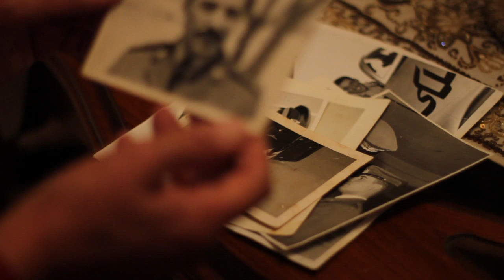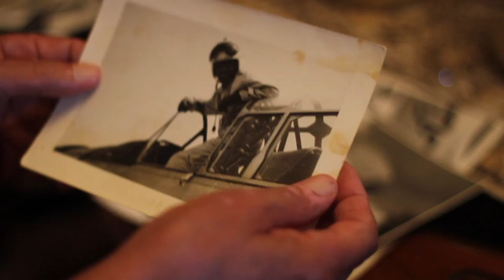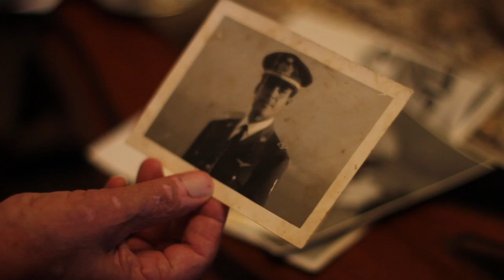مقابلة مع الليبي مفتاح الشارف الذي سُجن لمدة ١٨ سنة دون محكمة عادلة في عهد القذافي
مقابلة مع مفتاح الشارف، احد ضحايا انتهاكات حقوق الإنسان في ليبيا في عهد القذافي.

درس مفتاح الشارف في كلية الطيران الإيطالية في الفترة التي امتدت بين عامي 1960 و1964 ثم عاد إلى ليبيا لينضم إلى القوات الجوية هناك. وأثناء حرب 1967 توجه بطائرته من دون إذن إلى الجزائر على أمل أن ينضم إلى المقاتلين في مصر. لكن خطته لم تنجح وعاد إلى ليبيا في ديسمبر وحكم عليه بالسجن لمدة ست سنوات.

"قضيت السنة الأولى في سجن باب العزيزية ثم انتقلت إلى سجن المعتقلين السياسيين في جديدة. لم يكن معتقلاً بل استراحة إذ كانت الزيارات مسموحة هناك في أي وقت وكان للمتزوجين غرف خاصة للقاء زوجاتهم وعائلاتهم، وكان أمامنا أراض كبيرة مخصصة للتنزه وأحسنوا معاملتنا. لا أعتقد أن هناك سجن أفضل من ذاك في العالم سواء كان سياسياً أو غير ذلك".

تم إطلاق سراح الشارف بعد يوم أو اثنين من انقلاب 1 سبتمبر 1969 الذي أطاح بالملكية وسلّم الحكم للقذافي. عاد إلى القوات الجوية لكنه استقال بعد ثلاثة أشهر لرغبته في العمل في الخطوط الجوية التجارية. رفض رئيس القوات الجوية استقالته. "كنت أنوي تقديم استقالتي مرة أخرى لكن كان علي أن أنتظر لفترة. في ذلك الوقت، كان القذافي يسافر إلى مصر لمقابلة عبد الناصر وأردت أن أكون هناك". شكلت طائرة الجيت ستار التي خصصت لكبار الشخصيات والتي كان القذافي يستخدمها في السفر دافعاً للشارف الذي أراد أن يجرّب الآلة الأمريكية الجديدة.